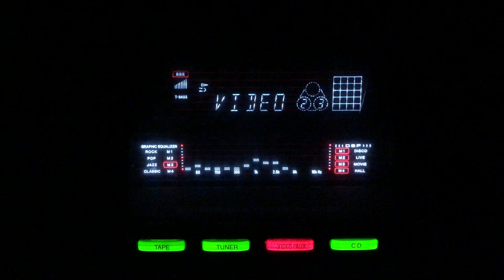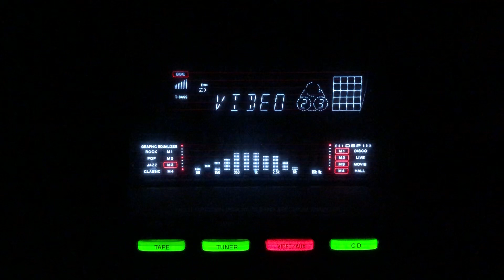Hamne tumne jo kiya abad- Shirimati Ghosh- L: Aghajani Kashmiri M: M A Rauf Osmania- Tohfa/lnd/1947